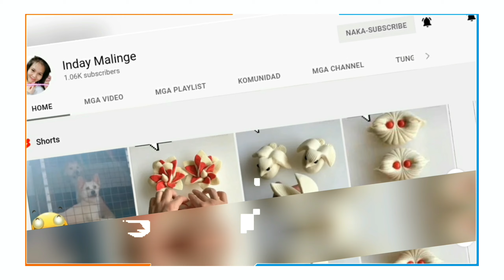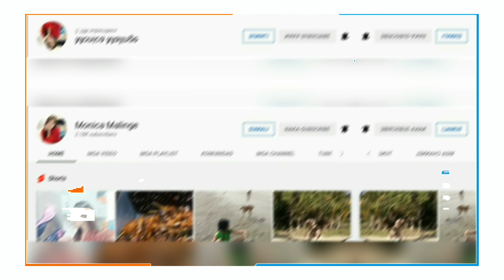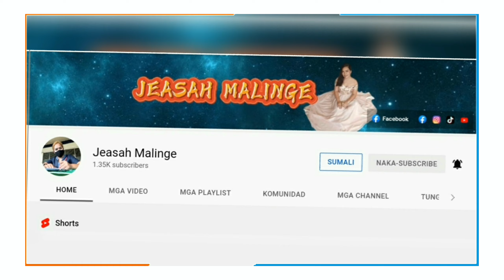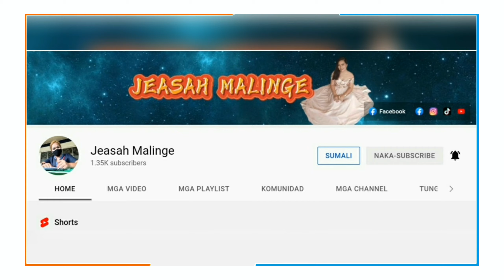Miss QQ Channel || 7. Amazing People+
- Sinimulan ko ito gawin nung July 2021 pa.

- Ilang buwan bago natapos dahil sa sobrang busy di ako makaupo para magawa dahil laging wrong timing.

- Di na ako nakatiis at ginawa ko na lang kahit maingay pa ✌️

- THANK YOU ALL, MADAMS AND SIRS FOR THE SUPPORT...